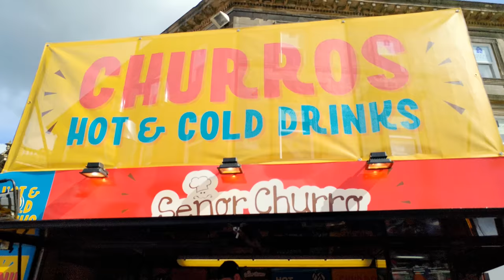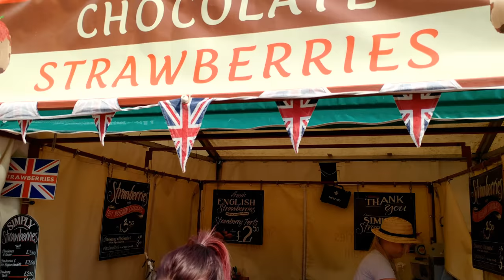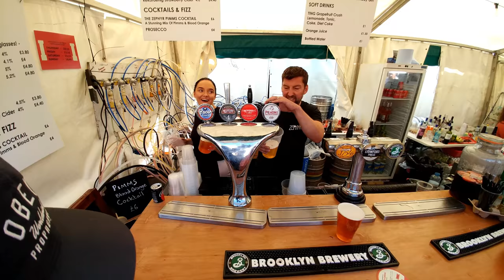Huddersfield Food & Drink Festival 2017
Huddersfield Food & Drink Festival 5th Of August 2017